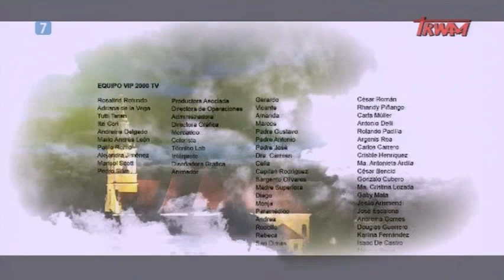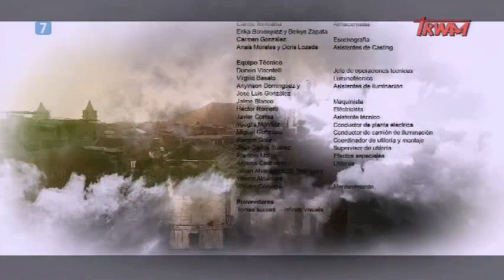Święty Dyzma Lektor PL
Święty Dyzma Lektor PL - próba wiary